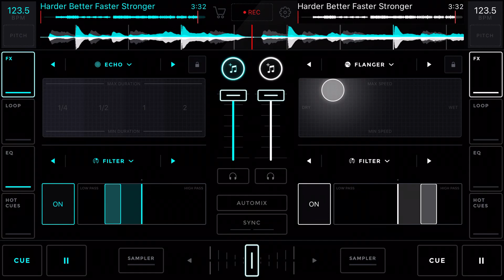Daft Punk - harder better faster stronger (BLUB34R remix)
Official Daft Punk song made in 2001 for the album Discovery